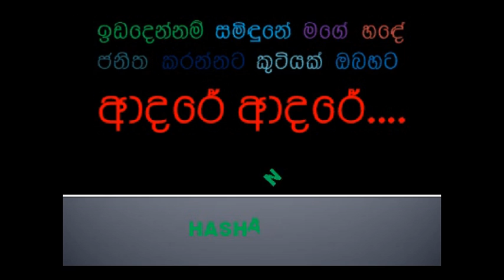Eda Dennam Samidune Mage Hade....(Hashan Ravi Videos)